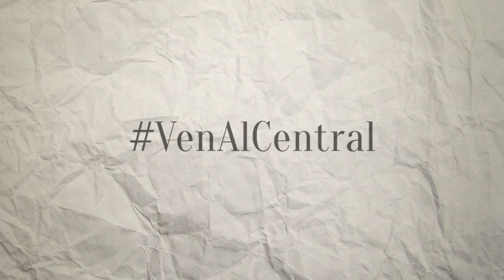Teatro Central. Temporada 2014-15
Temporada 2014-15 del Teatro Central: una invitación a reflexionar sobre la vida, en compañía.

VenAlCentral y disfruta en Sevilla de lo último en teatro, música, danza y flamenco.

Edición de vídeo: Javier Rivera
Edición de audio: Javier Rivera y Cristobal Romero